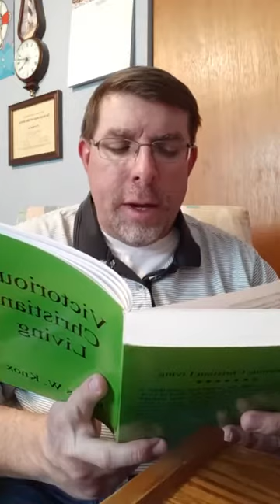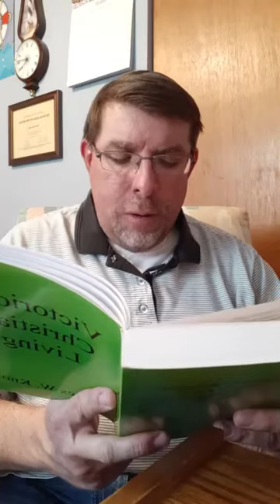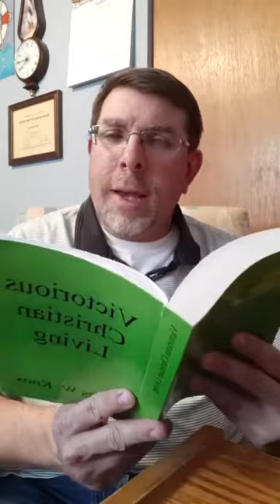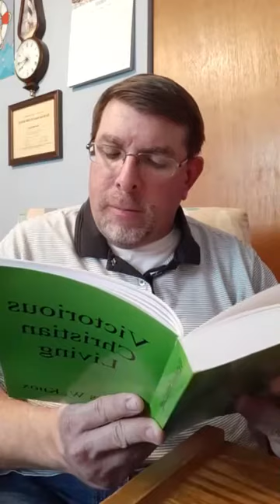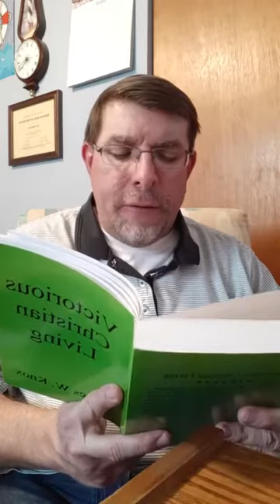Baptist bread devotional and scripture song broadcast January 16th: Home